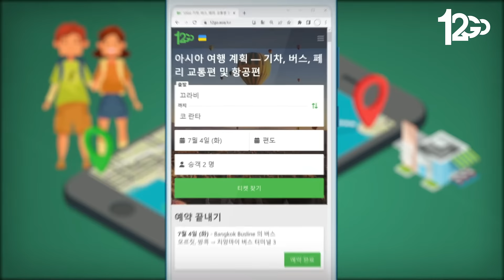12Go.asia 와 함께 저렴하게 세상을 여행하세요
12Go의 예약 절차는 간편한 3 단계로 이루어져 있습니다:
 1) 출발지, 도착지, 원하는 여행 날짜를 입력하세요
 2) 자신에게 알맞은 검색 결과를 위해 필터를 사용하세요
 3) PayPal, 신용카드 / 체크카드 또는 국내 결제 방법으로 결제하세요
500,000+ 명의 여행객들이 이용하는 900+ 여행사와 100,000+ 개의 리뷰